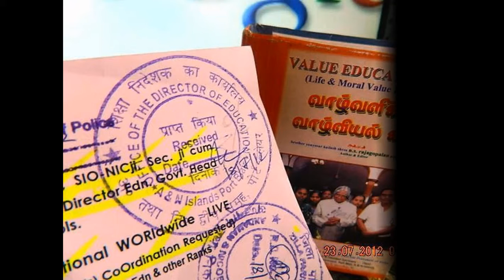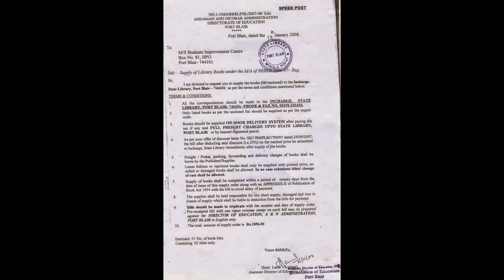SlideshowHon'ble President meets Indian Business Delegation-Thanking-edweepNews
Hon'ble President meets Indian Business Delegation
 Hon'ble President of India, Hon'ble Shri Pranab Mukherjee meeting with the Indian Business Delegation for the President's State visit to Norway and Finland at Rashtrapati Bhavan on October 10, 2014. -(-thanking Hon'ble RastrapathyJi-)-
thanking & thankful To ALL !!! -thanking google !!!-
I created this video with the YouTube Slideshow Creator -thanking google edweepNews(India)islandsmobilepress - nandrigaludan ...